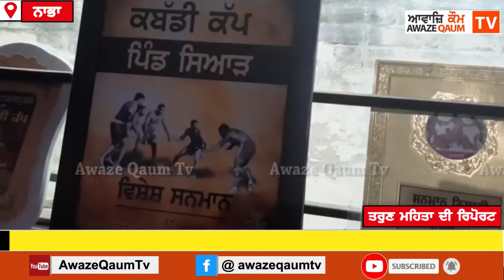ਗਰੀਬ ਬਾਡੀ ਬਿਲਡਰ ਨੌਜਵਾਨ ਨੇ ਹਾਲੀਵੁੱਡ ਬਾਲੀਵੁੱਡ ਕੀਤੇ ਫੇਲ, ਪਹਿਲਾਂ ਪੋਲਿਓ ਸੀ, ਫੇਰ ਅਵਾਜ਼ ਗਈ, ਫਿਰ ਸੁਣਨਾ ਵੀ ਹੋ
ਗਰੀਬ ਬਾਡੀ ਬਿਲਡਰ ਨੌਜਵਾਨ ਨੇ ਹਾਲੀਵੁੱਡ- ਬਾਲੀਵੁੱਡ ਕੀਤੇ ਫੇਲ, ਪਹਿਲਾਂ ਪੋਲਿਓ ਸੀ, ਫੇਰ ਅਵਾਜ਼ ਗਈ, ਫਿਰ ਸੁਣਨਾ ਵੀ ਹੋਇਆ ਬੰਦ, ਪਤਨੀ ਅਤੇ ਵੱਡਾ ਭਰਾ ਵੀ ਨੇ ਹੈਡੀਕੈਪਟ